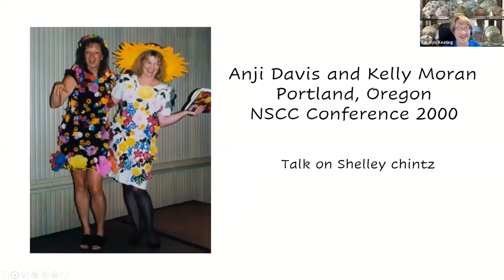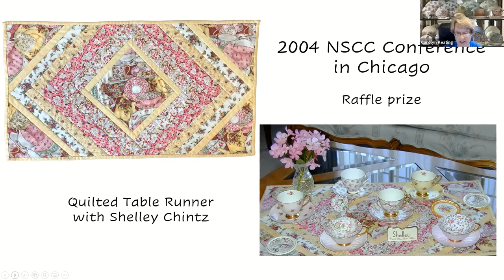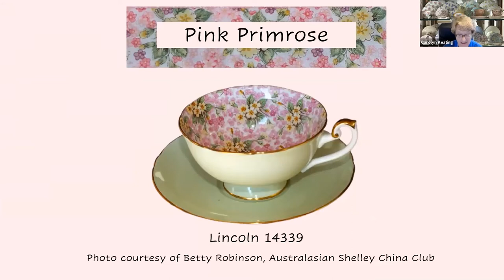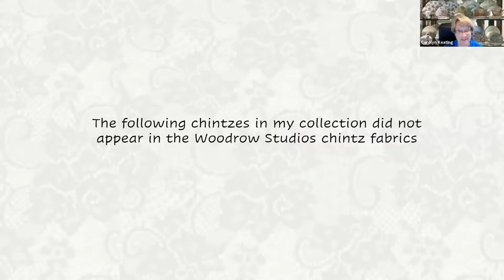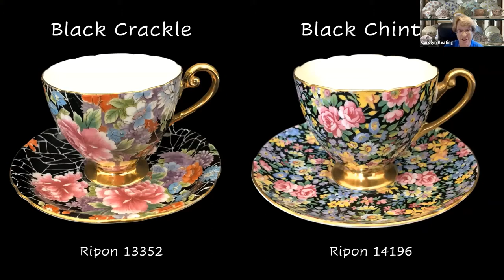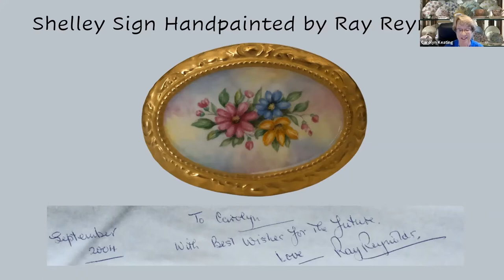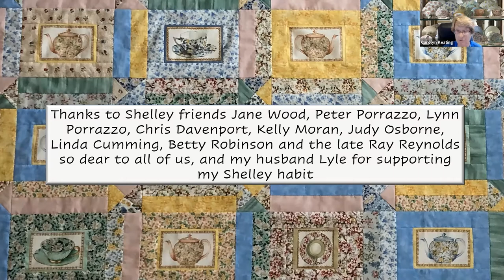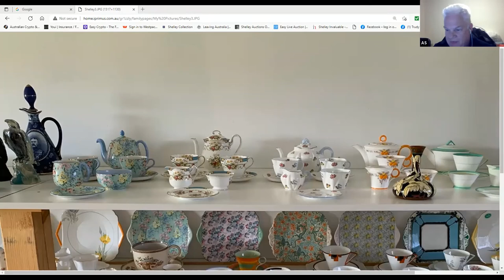The Chintz Connection: Shelley Chintz Fabric and the National Shelley China Club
Shelley was renowned for its beautiful Chintz tableware.  As time passed, many of these beloved patterns were reproduced in fabric.  This is the story of how those fabrics and the love of Shelley china bound people together.  The presentation by Carolyn Keating for the 2021 NSCC Conference contains an extensive review of Shelley and Wileman chintz patterns.